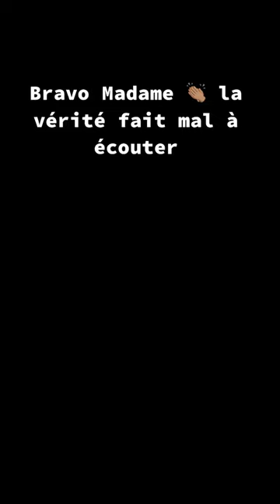Styvy online tv